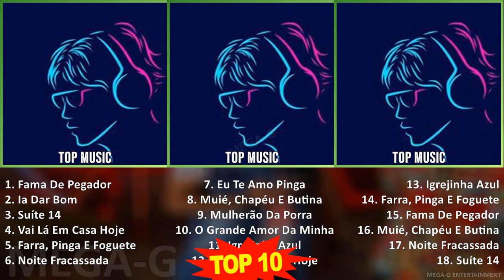P e d r o P a u l o & A l e x MIX Maiores Sucessos ~ Top Latin Music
[00:00:00] - 01. F̲a̲̲ma̲̲ D̲e̲̲ P̲e̲̲ga̲̲do̲̲r
[00:03:26] - 02. I̲̲̲a̲̲ D̲a̲̲r B̲o̲̲m
[00:06:17] - 03. S̲u̲̲íte̲̲ 14
[00:09:16] - 04. V̲a̲̲i̲̲ L̲á E̲̲̲m C̲a̲̲sa̲̲ H̲o̲̲je̲̲
[00:12:33] - 05. F̲a̲̲rra̲̲, P̲i̲̲nga̲̲ E̲̲̲ F̲o̲̲gu̲̲e̲̲te̲̲
[00:15:13] - 06. N̲o̲̲i̲̲te̲̲ F̲ra̲̲ca̲̲ssa̲̲da̲̲
[00:18:26] - 07. E̲̲̲u̲̲ T̲e̲̲ A̲̲̲mo̲̲ P̲i̲̲nga̲̲
[00:21:29] - 08. M̲u̲̲i̲̲é, C̲ha̲̲péu̲̲ E̲̲̲ B̲u̲̲ti̲̲na̲̲
[00:24:29] - 09. M̲u̲̲lhe̲̲rão̲̲ D̲a̲̲ P̲o̲̲rra̲̲
[00:27:19] - 10. O̲̲̲ G̲ra̲̲nde̲̲ A̲̲̲mo̲̲r D̲a̲̲ M̲i̲̲nha̲̲ V̲i̲̲da̲̲
[00:31:21] - 11. F̲a̲̲ma̲̲ D̲e̲̲ P̲e̲̲ga̲̲do̲̲r
[00:34:47] - 12. I̲̲̲a̲̲ D̲a̲̲r B̲o̲̲m
[00:37:38] - 13. S̲u̲̲íte̲̲ 14
[00:40:37] - 14. V̲a̲̲i̲̲ L̲á E̲̲̲m C̲a̲̲sa̲̲ H̲o̲̲je̲̲
[00:43:54] - 15. F̲a̲̲rra̲̲, P̲i̲̲nga̲̲ E̲̲̲ F̲o̲̲gu̲̲e̲̲te̲̲
[00:46:34] - 16. N̲o̲̲i̲̲te̲̲ F̲ra̲̲ca̲̲ssa̲̲da̲̲
[00:49:47] - 17. E̲̲̲u̲̲ T̲e̲̲ A̲̲̲mo̲̲ P̲i̲̲nga̲̲
[00:52:50] - 18. M̲u̲̲i̲̲é, C̲ha̲̲péu̲̲ E̲̲̲ B̲u̲̲ti̲̲na̲̲
[00:55:50] - 19. M̲u̲̲lhe̲̲rão̲̲ D̲a̲̲ P̲o̲̲rra̲̲
[00:58:40] - 20. O̲̲̲ G̲ra̲̲nde̲̲ A̲̲̲mo̲̲r D̲a̲̲ M̲i̲̲nha̲̲ V̲i̲̲da̲̲
[01:02:42] - 21. F̲a̲̲rra̲̲, P̲i̲̲nga̲̲ E̲̲̲ F̲o̲̲gu̲̲e̲̲te̲̲